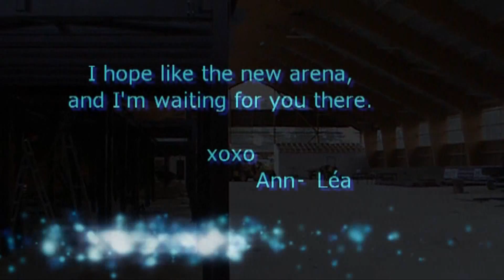New arena in the Boulerie Jump, Le Mans !!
The arena is still in construction, but the oldest one will be taken as the warming up area! And you will have the pleasure to see me everyday there, cause I personnally be working there during the WCH ...